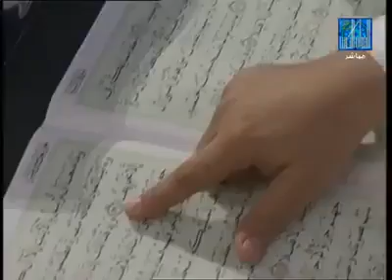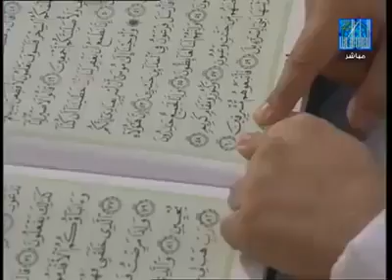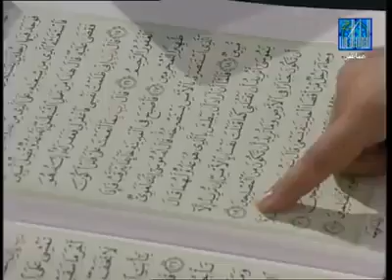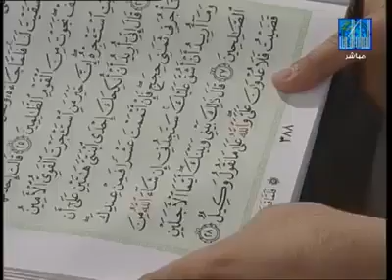AllahuAkbar... This man knows every corner in the Holy book of Islam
He not only teaches it  but also knows the number of pages and the locations of the ayats.